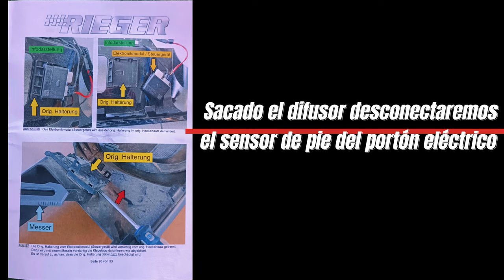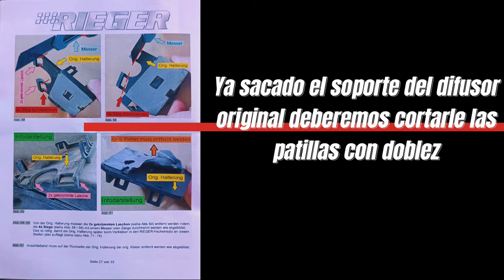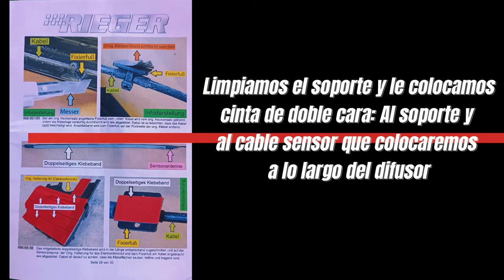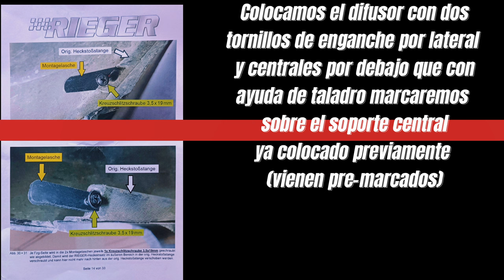DIFUSOR RIEGER Cupra León VZ: INSTALACIÓN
En este video os mostraremos como montar el difusor trasero de Rieger para nuestro Cupra León ST, un difusor que en la actualidad se va a convertir en la referencia mundial a la espera de que Maxton Design contraataque.

Mundo Detailing
Información sobre eventos de motor, salones de automóvil
Comparativas
Bricos
Novedades...